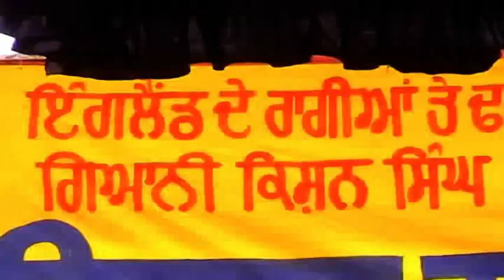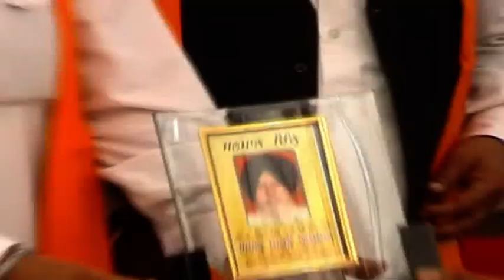DHADI KISHAN SINGH JI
dhadi kishan singh ji di yaad wich dhadi darbar, pind Sahabpur ਸ੍ਹਾਬਪੁਰ  part  3